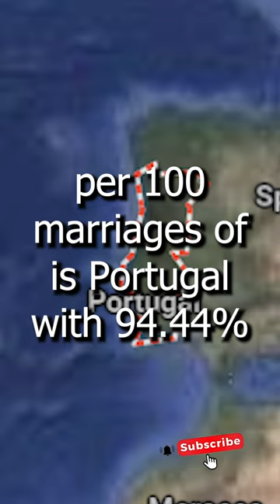In What Country is More Likely to End Up Divorced?